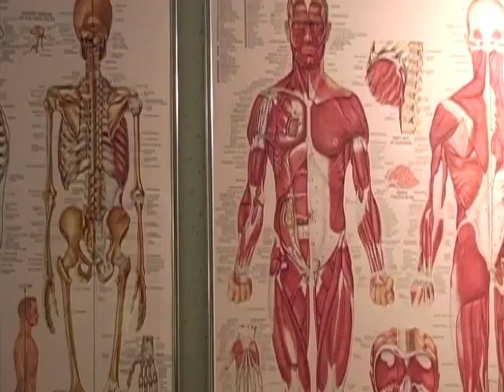Patty Adamik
Patty Adamik "Health Through Movement"